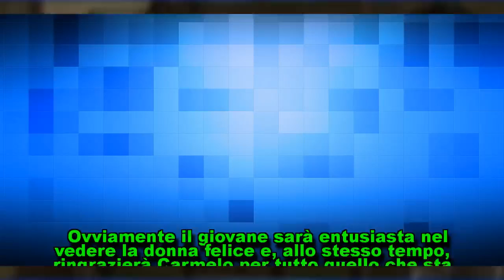Il Segreto, trame italiane: Ulpiano vuole uccidere Carmelo, ecco il motivo